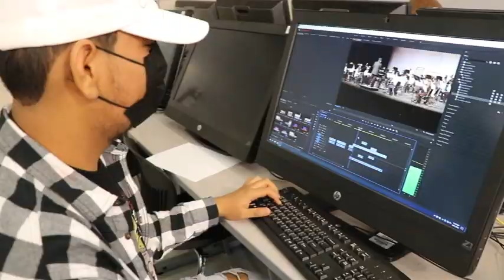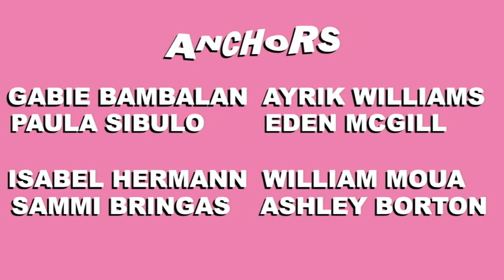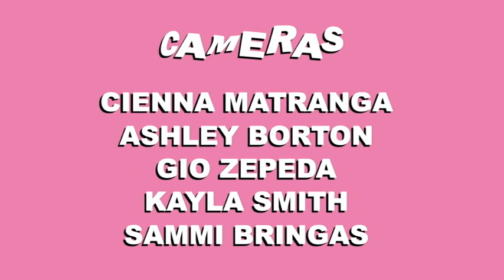COHS WPTV - 10/21/21